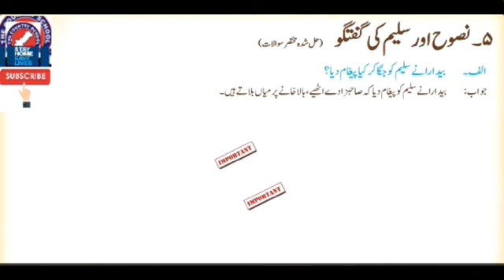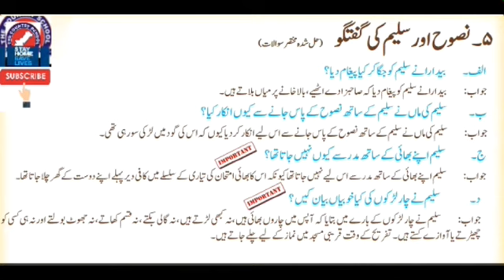Punjab text book Urdu class 9 and pre9 سبق نصوح اور سلیم کی گفتگو solve short answer, questions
# Urdu
class 9 and pre9
# سبق نصوح اور سلیم کی گفتگو
chapter no 5
Short solve answers, question with some instructions
 # کتاب کے مشقی مختصر سوالات کے جوابات